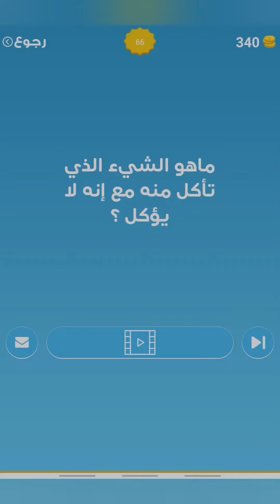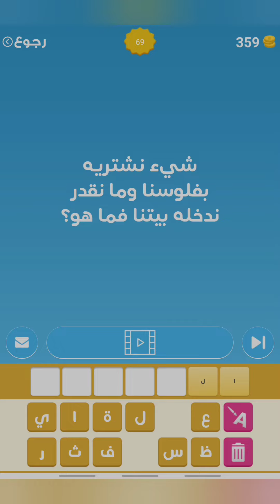حل لعبة الغاز ذكاء حل المجموعة 7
لعبة الغاز ذكاء

هذه اللعبة هي لعبة ذكاء وتحديات مثيرة للاهتمام تحتوي على العديد من الألغاز والأسئلة الخفيفة والصعبة. تم تصميم هذه اللعبة بعناية لتوفير تجربة ترفيهية وتعليمية في آن واحد. تحتوي على مجموعة واسعة من الألغاز في مختلف المجالات الثقافية، بما في ذلك الألغاز الرياضية واللغوية والفكرية، وتساعد في تنمية الذكاء وتعزيز الإبداع وتحسين التفكير الناقد لدى اللاعبين. كما أنها سهلة الاستخدام وتحتوي على واجهة مستخدم بسيطة وجذابة، ويمكن للاعبين مشاركة الألغاز مع الأصدقاء والعائلة لإضافة المرح والتحدي للعبة. تتضمن أيضًا إجابات مضحكة وتمارين لتمرين الدماغ وتحسين الذاكرة، مما يجعلها تجربة شيقة ومسلية للجميع.

هل تحب الأسئلة الصعبة ؟ هل تبحث عن الغاز مع حلول ؟
اليك لعبة ألغاز ذكاء مجانية مع العشرات من الألغاز الممتعة والأسئلة الخادعة.
العب مع  العائلة أو الأصدقاء. أجب عن الأسئلة وزد معدل ذكائك و اعمل عقلك بينما تستمتع

إذا كنت محب للتحديات
تتضمن هاته  اللعبة عدة خصائص و مميزات ما يجعلها لعبة ثقافية و ترفيهية بامتياز.  حيث تحتوي على العديد من الالغاز مثل حزازير صعبة و ألغاز حديدان في جزيرة الكنز و ألعاب اختبار الذكاء . تحدى أصدقاءك أولاد و بنات وأرهم انك الذكي بينهم.

ستجد العديد من الأسئلة في مختلف المجالات  المختارة بعناية ومن مختلف البلدان و ذلك لتنمية فكرك وعقلك وتطوير مهاراتك المعرفية.
كما  انها تحتوي على ألغاز سهلة جدا وذلك فقط لأخذ استراحة لعقلك قبل الانتقال لالغاز صعبة جدا .